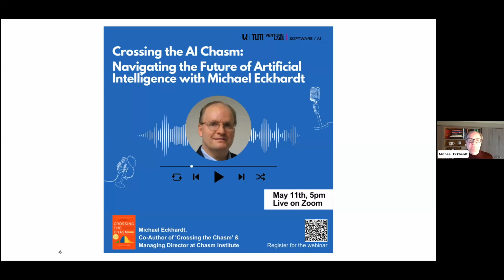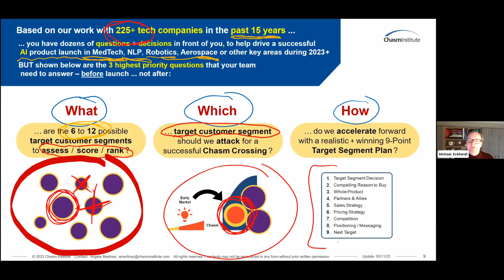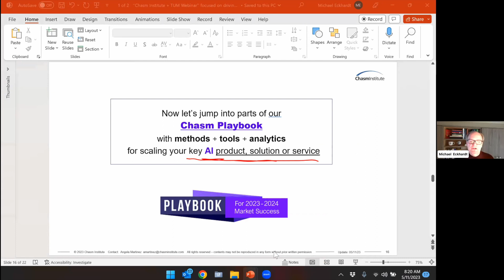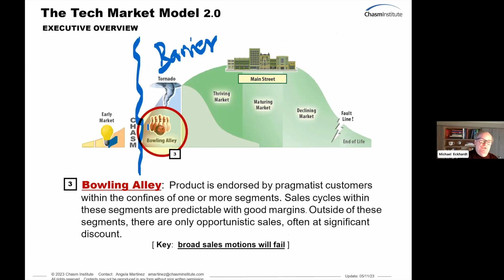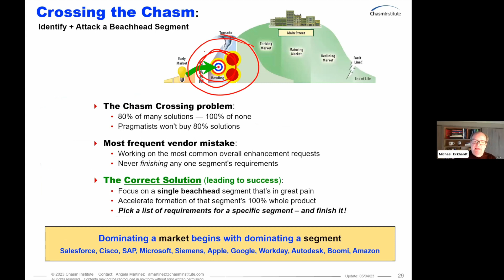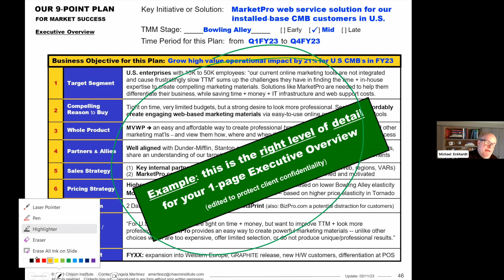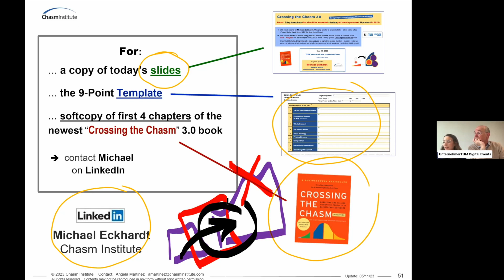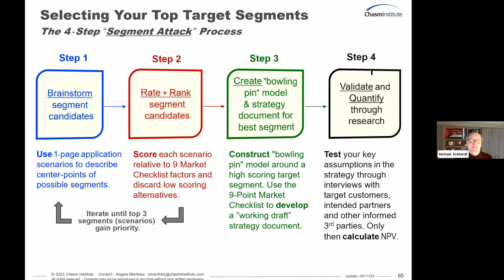Crossing the Chasm with Michael Eckhardt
'Crossing the Chasm' is a renowned concept that refers to the challenge of transitioning from early market success to mainstream market adoption. With AI evolving at an unprecedented pace, understanding this concept becomes crucial for staying ahead in the game.

This 60-minute online webinar with Michael Eckhardt, co-author of the groundbreaking book 'Crossing the Chasm' and Managing Director at Chasm Institute, will give you some insights about how to use this framework to navigate the ever-changing AI landscape and harness its transformative power for your startup.

Ready to take your startup to the next level?